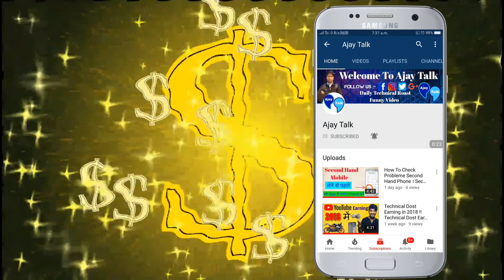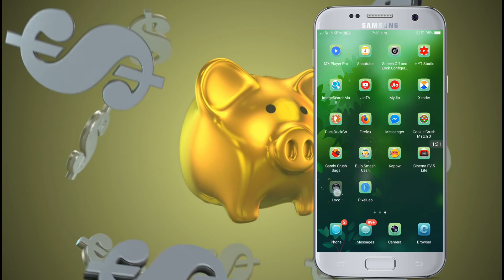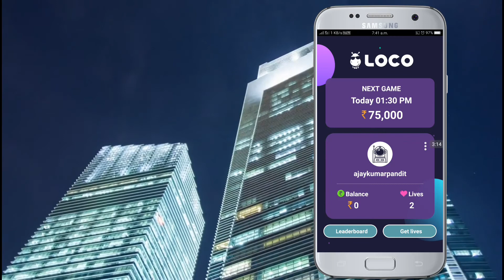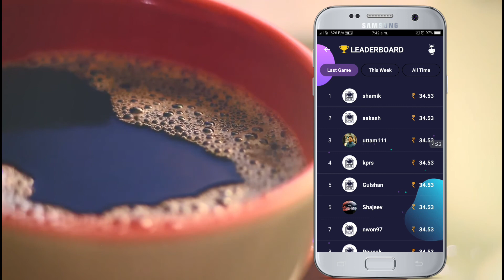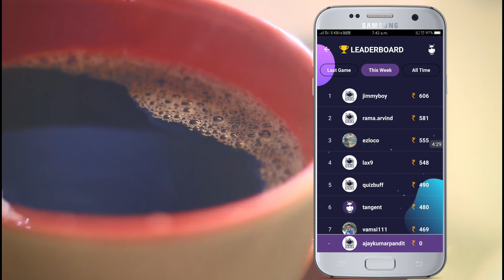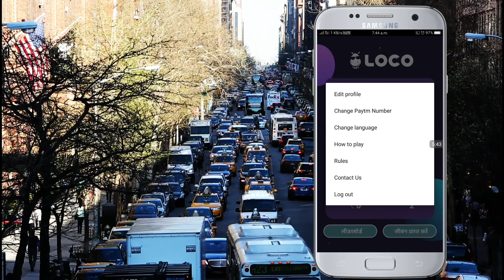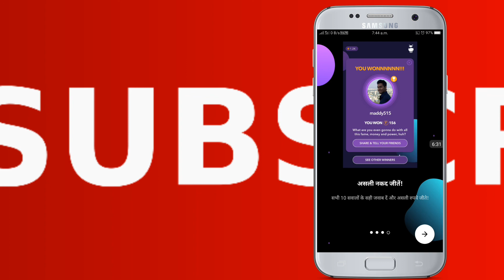Earn Money ₹75000 Rupees In Just 10 Minutes । Paytm Cash Earn । Loco.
Hey guys in this video I will tell you how to earn money very fast it means in 10 minutes. In Our world here many people struggle for earn money so in this we earn 75000 rupees in just 10 minutes. So plz watch this video till end if you miss any part you dont earn money in loco game app. Loco app.

Solved query.
1. How to earn money in very fast
2. How to earn money in loco all
3. How to answer very fast in loco quiz app
4. Paytm cash earn in loco quiz game
5. How to earn money 75000 rupees in 10 minutes
6. Best earning app in 2018
7. Best paytm cash earn money app 2018
8. Top 10 paytm earning app
9. Top 5 earning app 2018
10. Top 5 game in 2018